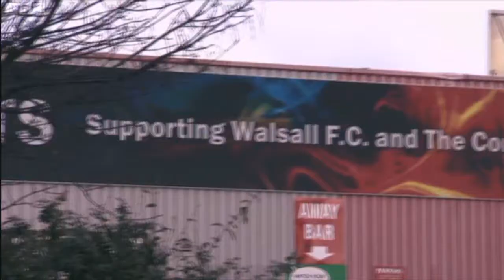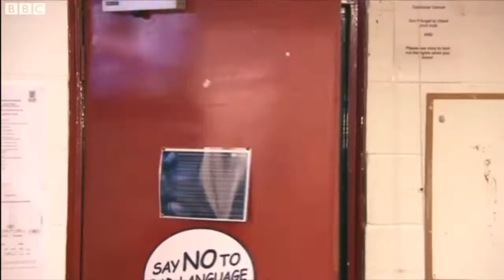Walsall FC on The Football League Show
The Football League Show at Walsall Football Club plus highlights from Walsall 2-2 Crawley